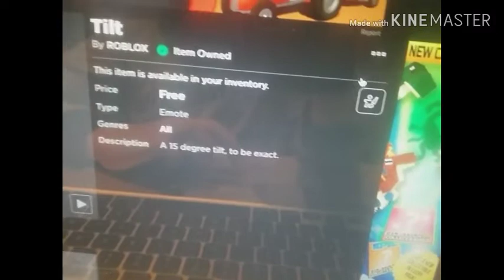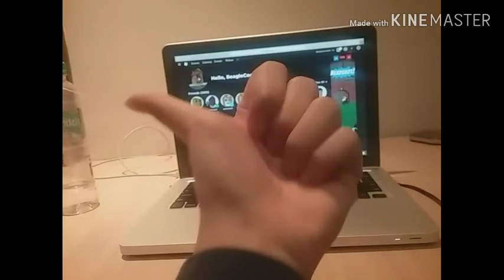Moving on the Supercar MEME pv 1